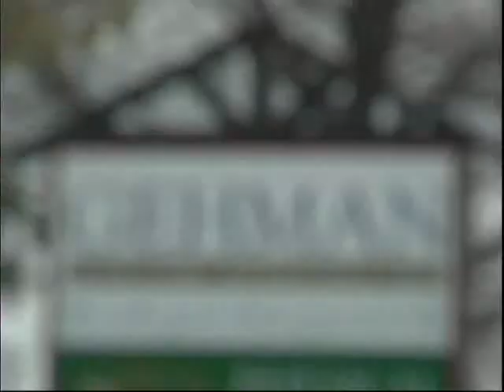Meet Kitchen Contractors Montgomery County Pa - Home Remodeling Montgomery County Pa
Looking for kitchen contractors Montgomery County PA?  Everyone knows how important it is to find kitchen contractor from your local area you can trust.

has found a Montgomery County Home Remodeling contractor that provides outstanding service when it comes to kitchen remodeling and home remodeling services.  If you are looking for a kitchen contractor or home remodeling pro, this is one call worth making.